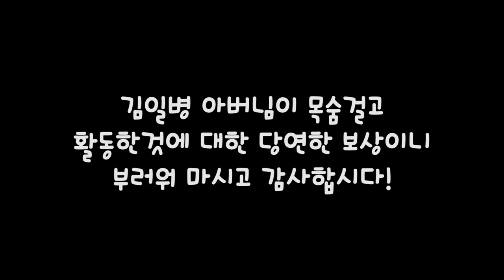[군대썰] 후임 아버지가 엄청난 분!?? '북파공작원 후임 이야기' By로젠젠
[군대썰] 후임 아버지가 엄청난 분!? '북파공작원 후임 썰' By로젠젠